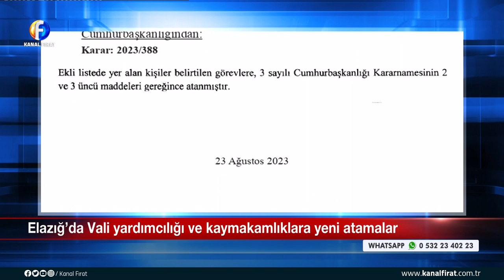Kanal Fırat Ana Haber Bülteni 24 08 2023